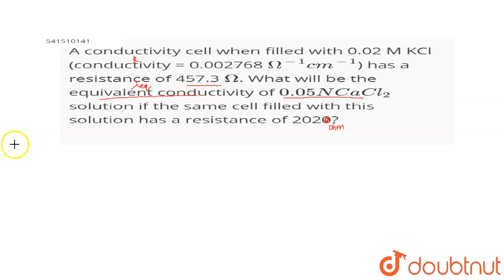A conductivity cell when filled with 0.02 M KCl (conductivity = 0.002768 Omega^(-1) cm^(-1)) has...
A conductivity cell when filled with 0.02 M KCl (conductivity = 0.002768 Omega^(-1) cm^(-1)) has a resistance of 457.3 Omega. What will be the equivalent conductivity of 0.05 N CaCl_(2) solution if the same cell filled with this solution has a resistance of 2020?
Class: 12
Subject: CHEMISTRY
Chapter: ELECTROCHEMISTRY
Board:CBSE

👉 Have Any Query? Ask Us.